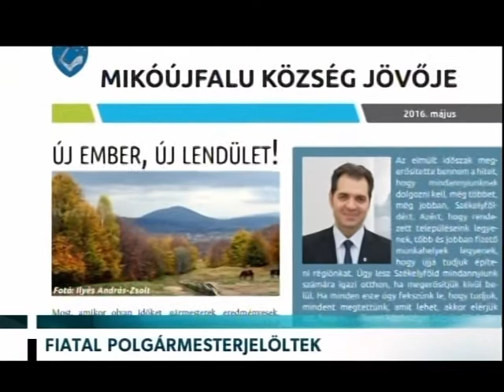Új emberekkel, új lendülettel Háromszékért (ETV)